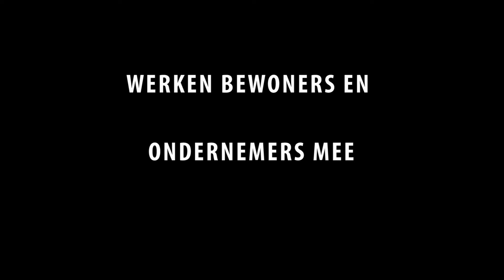Trailer #1 Hoe het zou kunnen zijn‬, een film van Matthijs Bosman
De korte speelfilm ‘Hoe het zou kunnen zijn’ gaat over een man die na 25 jaar terugkeert naar zijn geboortegrond: de Amsterdamsestraatweg in Utrecht. Ooit was hij vastberaden om deze straat ver achter zich te laten en de wijde wereld in te trekken. Hij verloor alle contact met Nederland en leidde een leven aan de andere kant van de wereld. Maar het verlangen om weer eens echt thuis te komen bleef.
Als hij daar op een dag genoeg van heeft, besluit hij terug te gaan. De sfeer in de straat die hij aantreft na zijn lange reis is echter niet hoe hij hem zich herinnerde en familie of oude bekenden blijken er niet meer te wonen. Heeft hij de Amsterdamsestraatweg onbewust in zijn herinneringen mooier gemaakt dan hij was? Of is hij zelf te veel veranderd om de schoonheid ervan te zien?